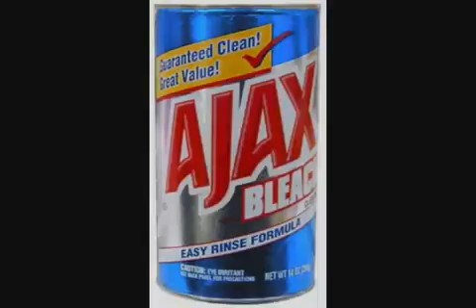Heartless.G - Mobsta Music Pt.1 Freestyle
Heartless.G starting his Mobsta Music series